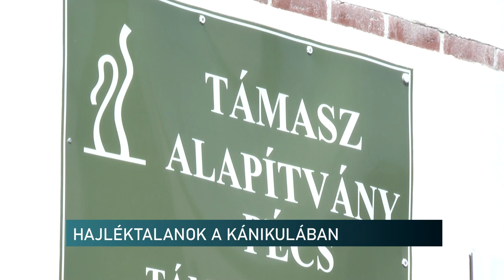Hajléktalanok a kánikulában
A különleges időjárási viszonyok miatt a vöröskód kiadását követően a hajléktalan emberek védelmében érdeklődtünk. Most az eltelt forró hetek után pedig annak  jártunk utána, vajon, hogyan vészelték át a Támasz alapítvány ellátottjai a nehéz időszakot. Mennyi plusz segítséget kaptak, voltak-e rosszullétek és azokon hogyan segítettek?